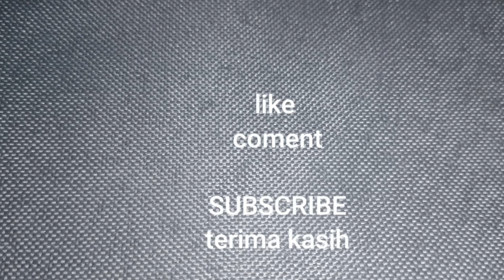KABAR TERBARU DARI MEKAH 7 FEBRUARI 2023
Suasana masjidil harom